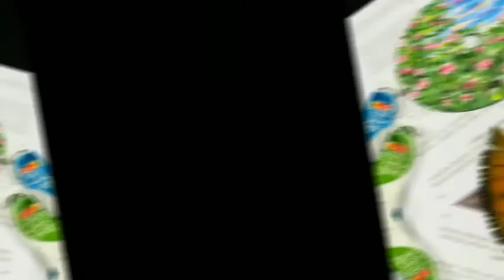Flower and Sky Painting on Compact Disk